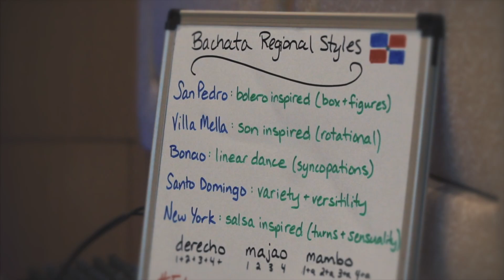Vancity SBK 2018 Weekend Recap!